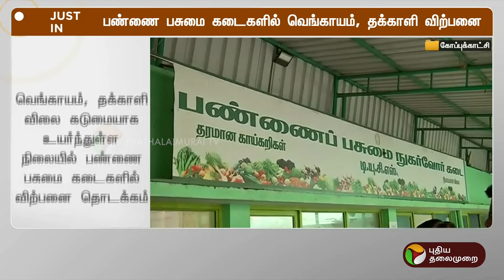JUSTIN | பண்ணை பசுமை கடைகளில் வெங்காயம், தக்காளி விற்பனை | PTT